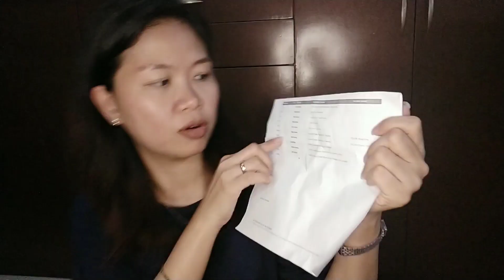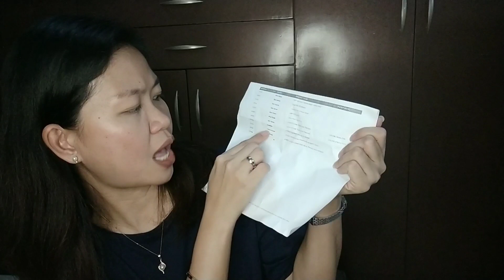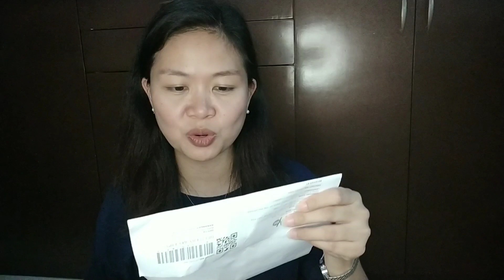UPDATE ON BEAUTYMNL BOOBOO: Nagsend ng bagong package!!!!!!!